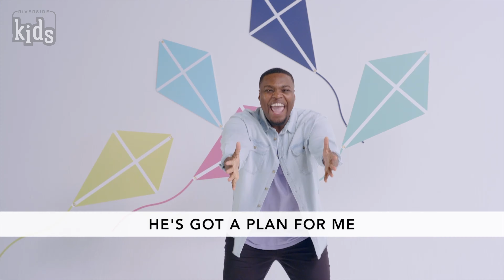Preschool | Ice Cream Sundae | September 13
This is the Preschool Kids Church Live Video for the Week of September 13.